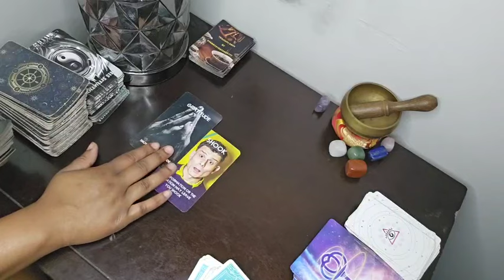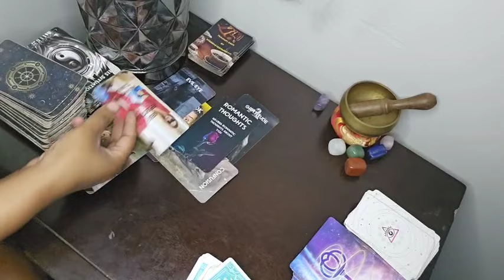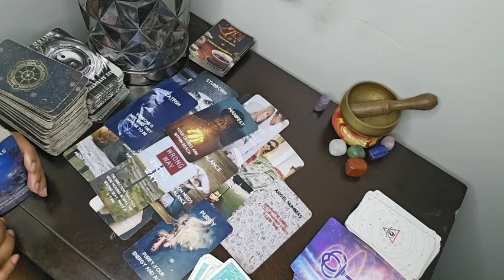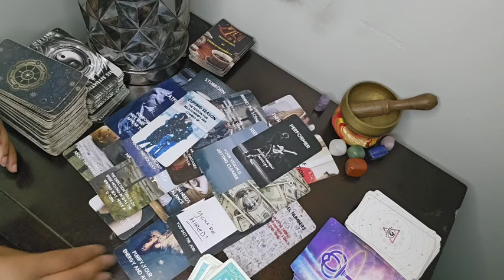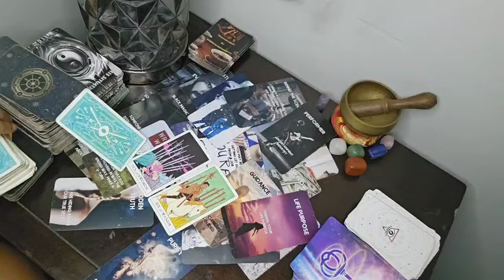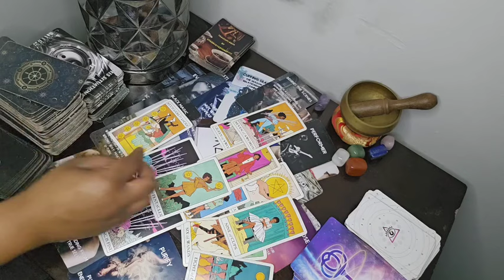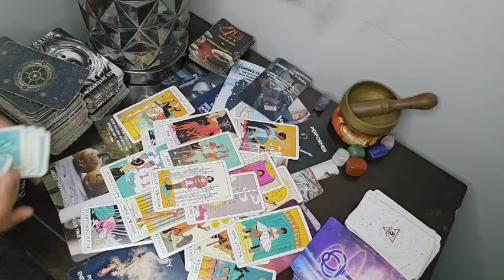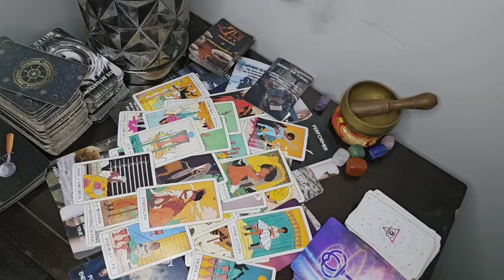SAGITTARIUS ♐️ THEY'RE NOT GONNA GET AWAY WITH WHAT THEY'VE DONE TO YOU